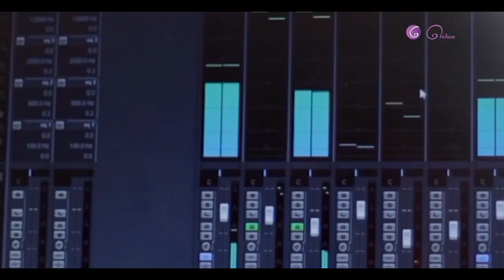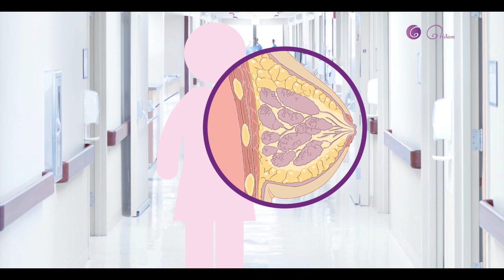HRIDAYAPOORVAM RAJAGIRI 2023 OCT 04 WEDNESDAY EPISODE